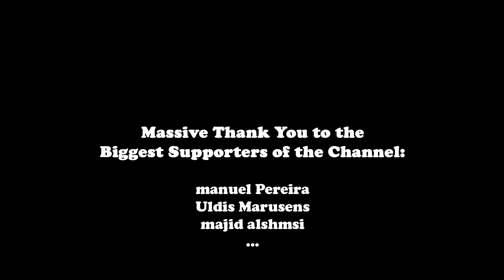Drop It Like It's Hot (ELEX & BLVKSTN Remix) (BASS BOOSTED)